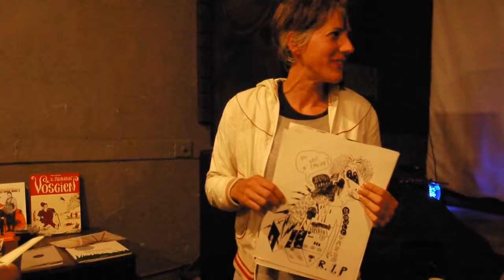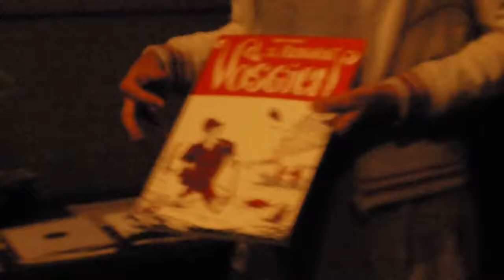Papier Gâchette (Strasbourg, France) @Module (Dnipro, UA Tour-2017)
Французская печатная мастерская Папье Гашетт - презентация авторских малотиражных изданий

Weird On Tour 2017
второй концерт фестивального тура по Украине в поддержку Паноптикума Странной Сцены "480 Километр"
4/07/2017

gig #2, Dnipropetrovsk, Ukraine
Papier Gachette Books Presentation by its former Emmanuelle Amann

*poster artwork by HLCLL*